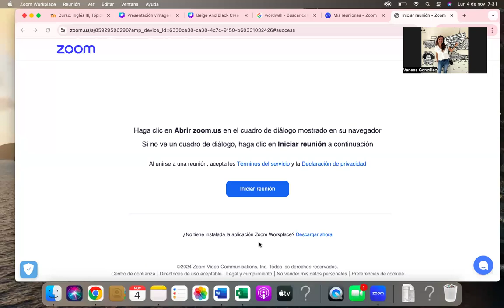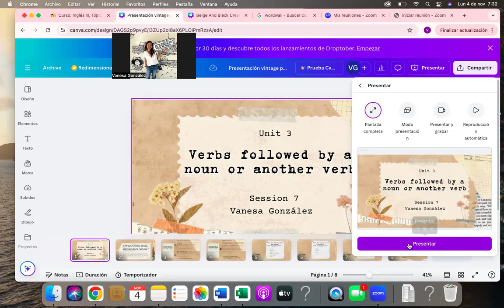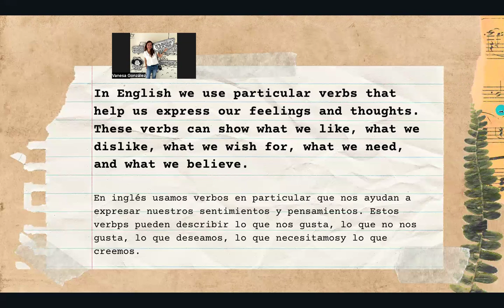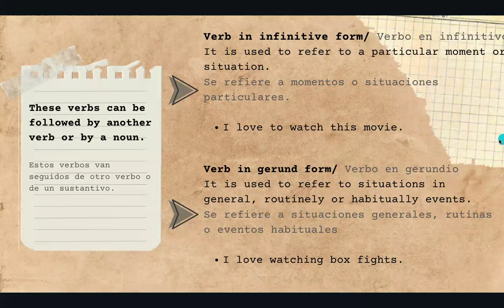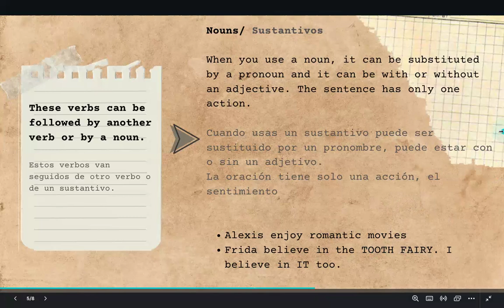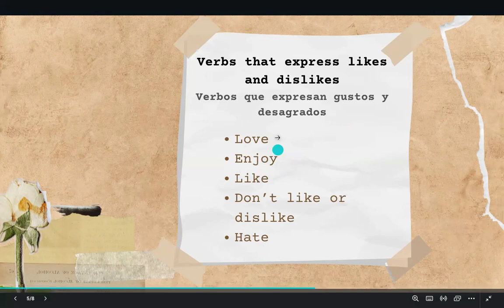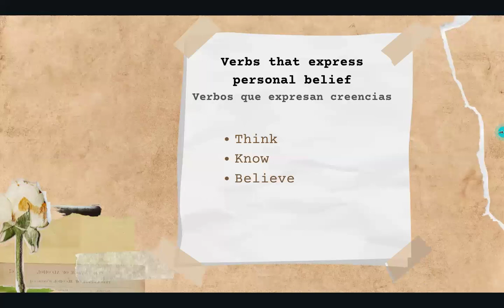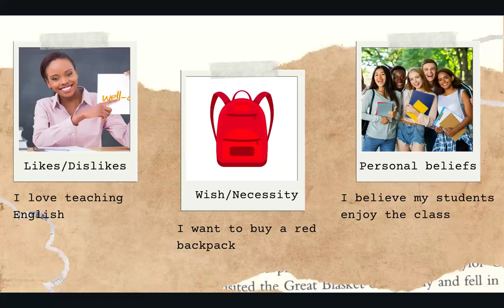Session 7 Verbs followed by other verbs or nouns A2 Vanesa